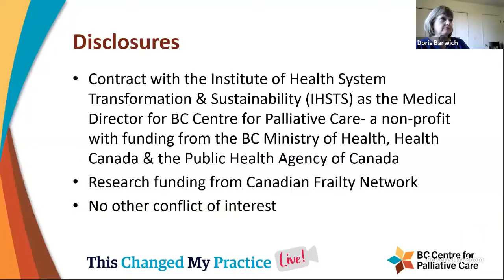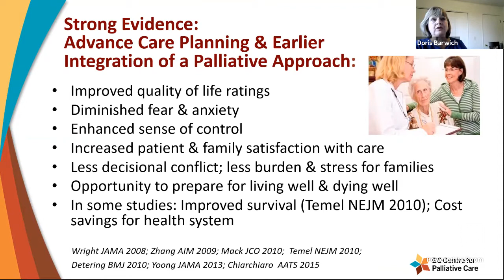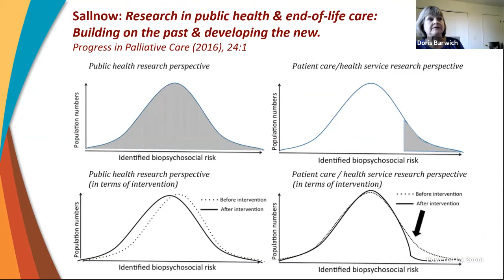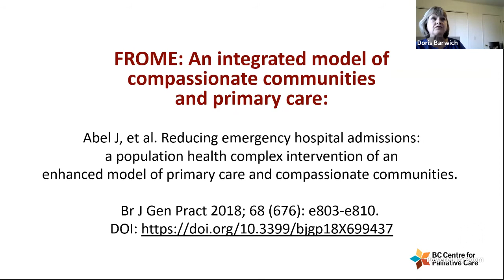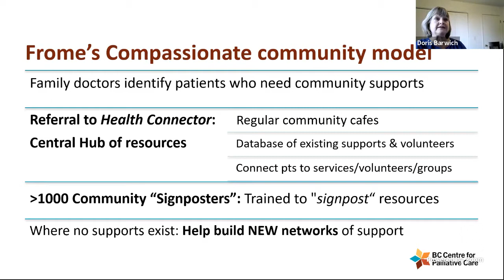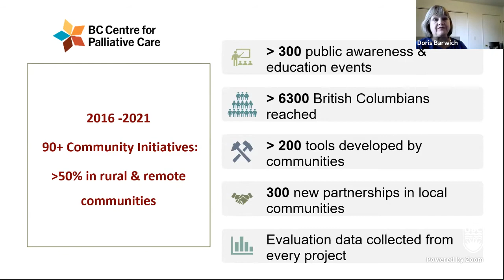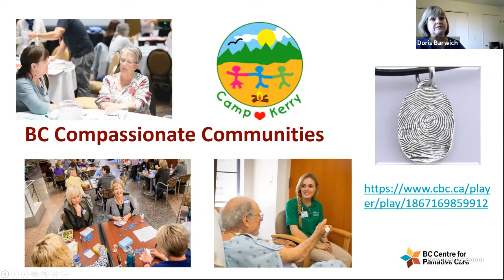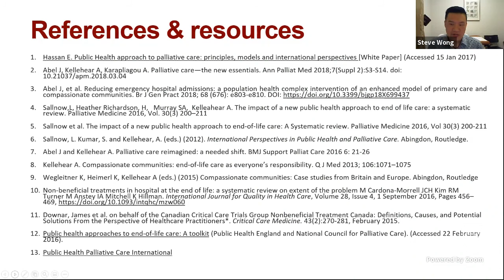Palliative Care and the Power of Community